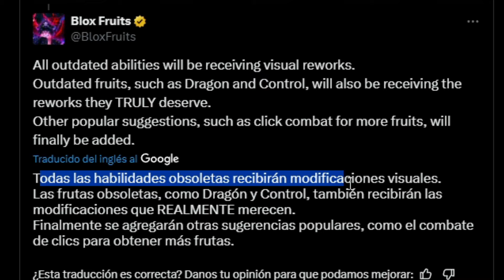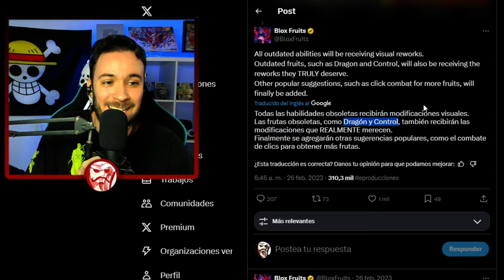LLEGÓ EL MOMENTO... CONTROL REWORK en BLOX FRUITS🥵🌀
LA UPDATE DE BLOX FRUITS NO SOLO TRAERÁ LA FRUTA DRAGÓN REWORK A BLOX FRUITS... SINO QUE A ESTE PASO LA CONTROL REWORK PODRÍA SER UNA REALIDAD ANTES DE LO ESPERADO POR ESTE MOTIVO😏🤩